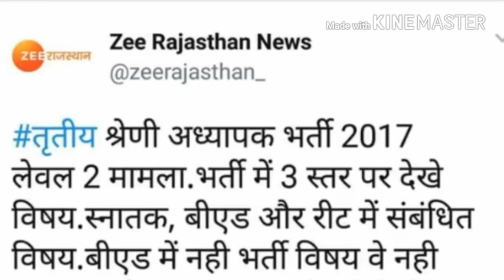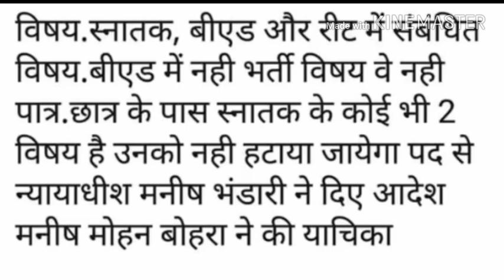Reet एडीशनल वाले बाहर हाईकोर्ट की डबल बेंच का एतिहासिक फ़ैसला Reet व स्नातक के विषय same होने चाहिये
Reet मामले मे हाई कोर्ट की डबल बेंच का एतिहासिक फ़ैसला Reet और स्नातक के विषय same होने चाहिये

Reet final answer key
Reet objections
Reet total posts
Reet bonus marks
Reet objections
Rpsc 2nd grade 2018 vacancies
Rpsc 1st grade school lecturer भर्ती
Rpsc ldc
Rajasthan police constable
Reet Level 1 याचिका
Upen yadav
Rajasthan ldc भर्ती 2018
बेरोजगार महासंघ
Rpsc otr
Rpsc one time registration